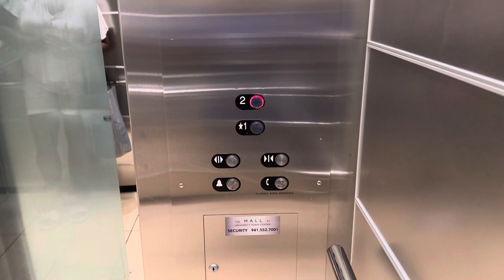Wonderful!! Schindler elevator Near Dillard’s The Mall at University Town Center